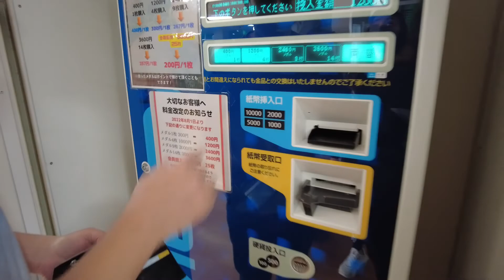SPORTS AMUSEMENT | MATSUE SHI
Baseball batting
Private Karaoke Room
PingPong
Seesaw game
Basketball Shooting
Soccer
Table tenis
Bingbang Smash
Tenis